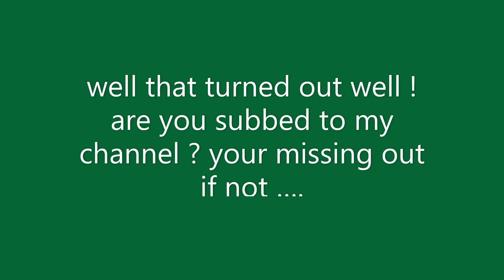The demo ? Kartcher pressure washer love stone !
wow what a difference to the Indian stone thanks Karcher pressure washer this home pressure washer really works well to get rid of old dirty dirt on my patio or just as well on the driveway it’s a very powerful jetwash machine and this Kartcher really blasted the dirt away this was a real blast ! To use this jet wash machine